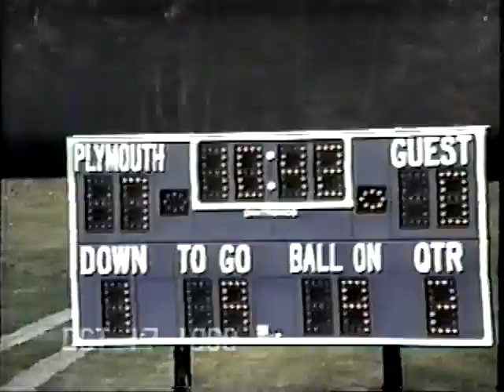Plymouth VS Kingswood 1998